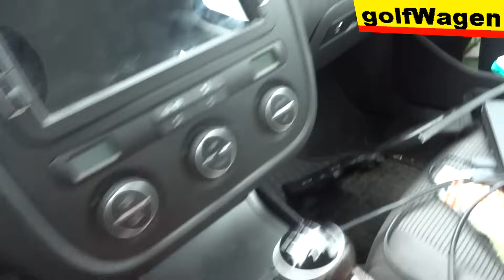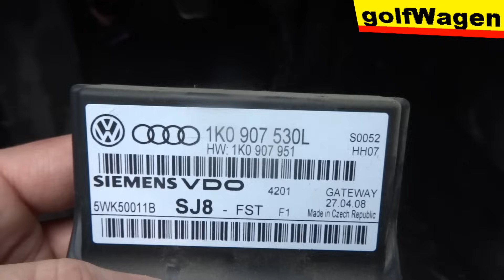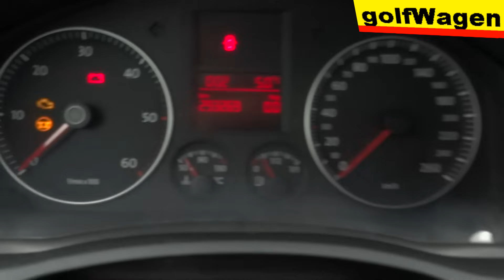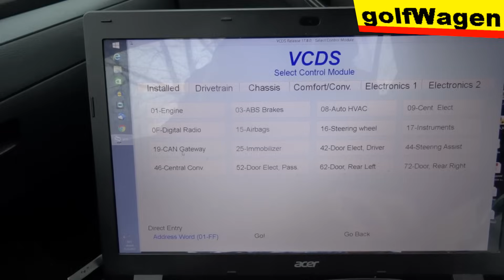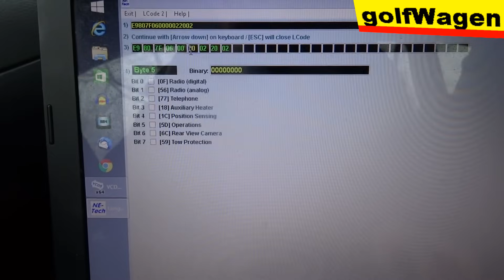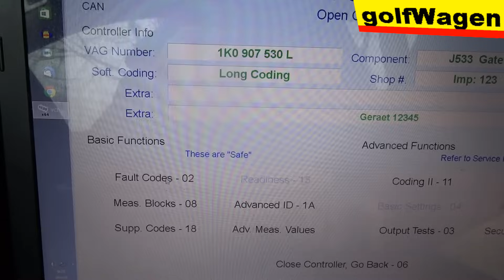VW Golf 5 CAN Gateway module location change programing /can BUS?/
removal replace CAN Getaway Siemens VDO 1K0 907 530L on VW seat audi skoda
1K0907530L HW:1K0907951 made in czech